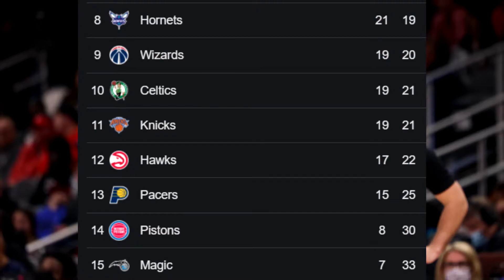Lance Stephenson is BACK and thriving with the Pacers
Lance Stephenson is BACK with the Indiana Pacers and absolutely cooking.

Twitter.com/KingDimYT

Lance Stephenson is back in his 3rd stint with the Indiana Pacers. He may be known for his feuds and battles with LeBron James and other top stars. But after playing in the G-League and China he is finally back and looking to stay in the NBA.